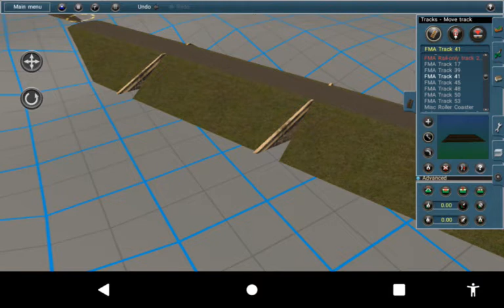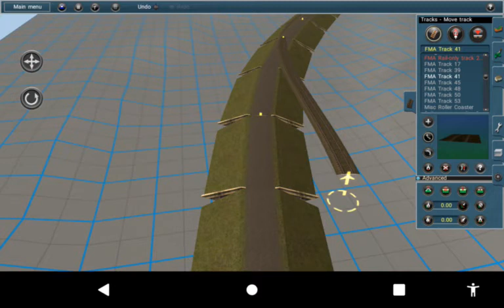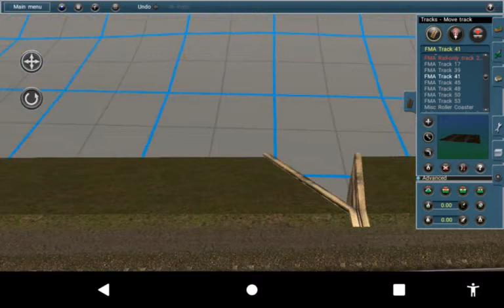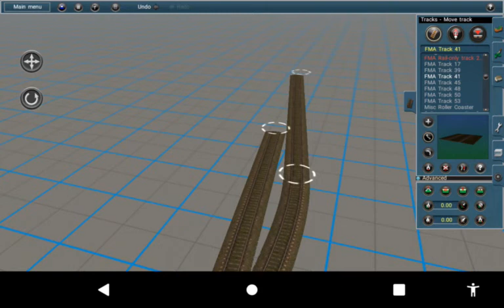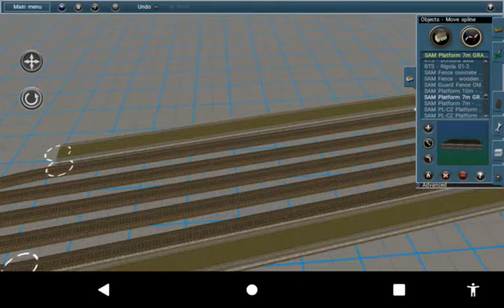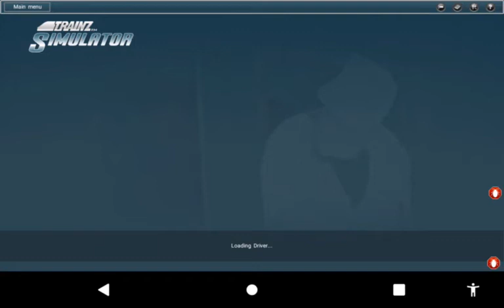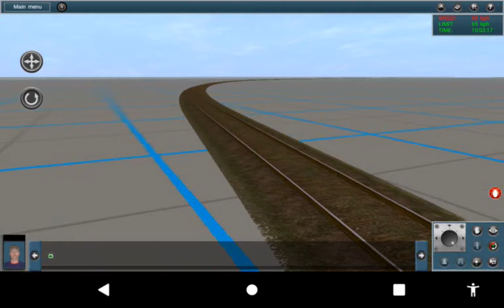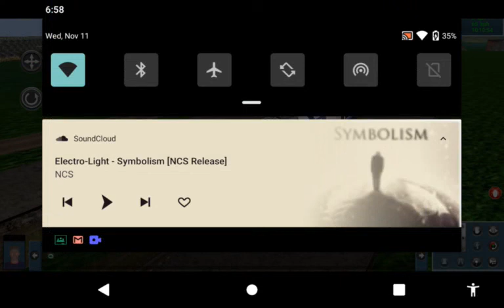ROUTE BUILDING VISEUL DE JOS!